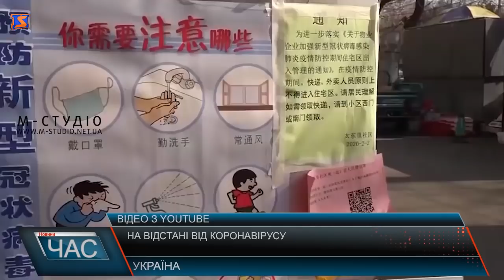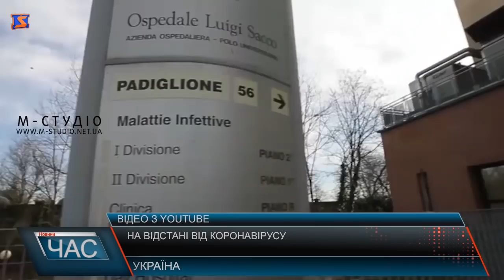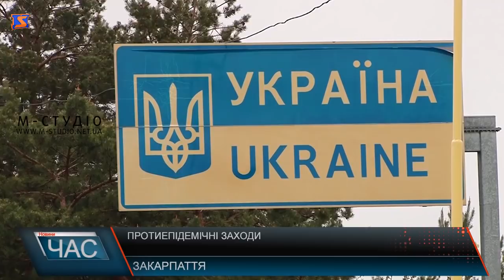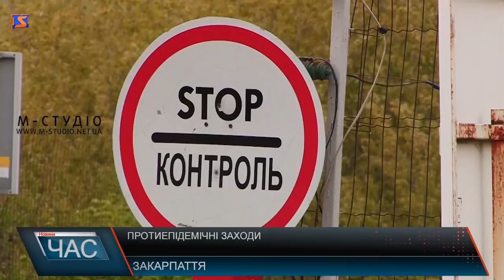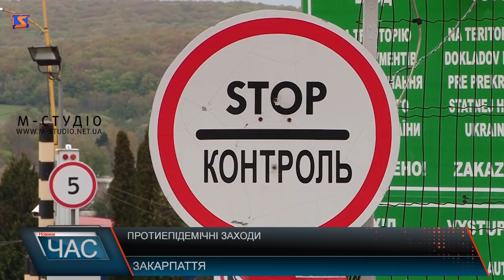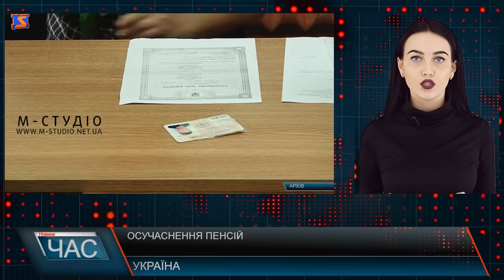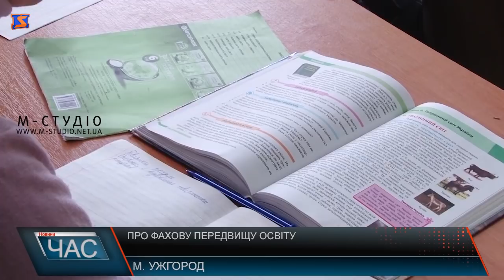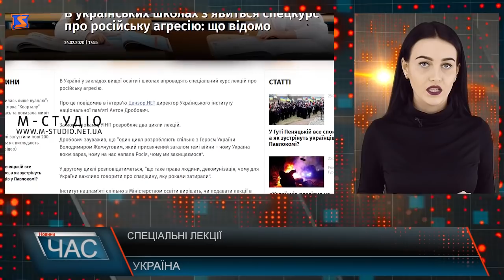Програма “ЧАС”. Hовини Закарпаття за 25 лютого 2020 року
Китайський коронавірус . Чи є загроза для українців?
Вберегтись від хвороби. Заходи безпеки на кордоні
ЦНАП в Полянській ОТГ. Ремонтні роботи